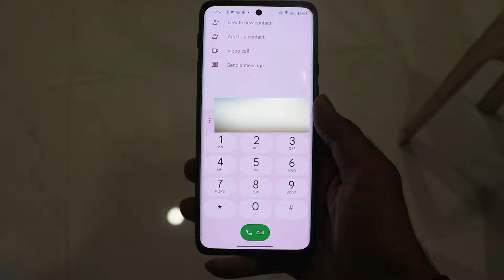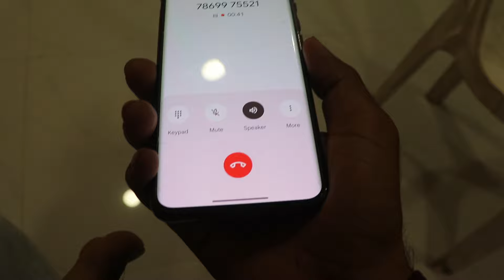2024 KTM Duke 200 New Model Launched With 5 New Changes😍New LCD Meter, New Suspension, New Breaking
2024 KTM Duke 200 New Model Launched With 5 New Changes😍Finally New LCD Meter, Launched With Proof

Chin mount
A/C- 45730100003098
IFSC- BARB0MOWAXX